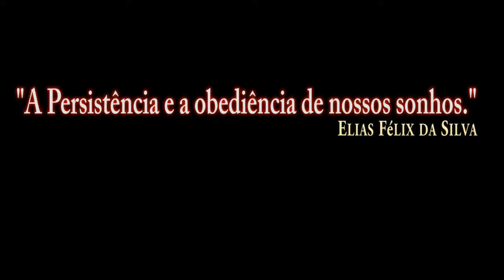Portões Abertos Base Aérea de Anápolis_ Esquadrilha FOX 2019/PT-BR_VÍDEO 1697